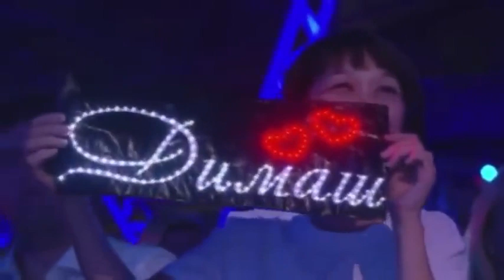DIMASH KUDAIBERGENOV Reaction of the judges to the performance AMERICA'S GOT TALENT 480 X 480